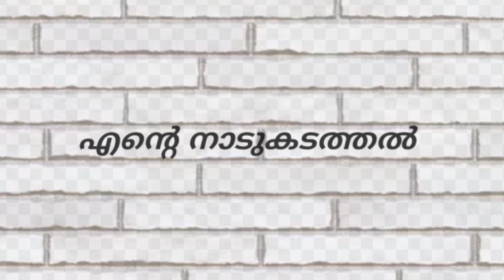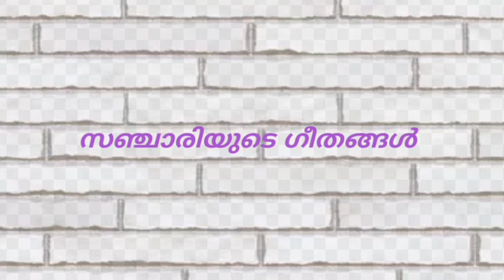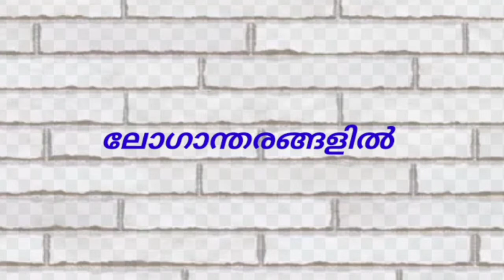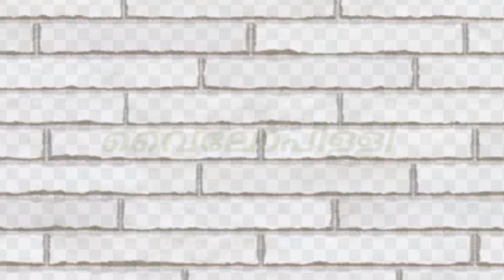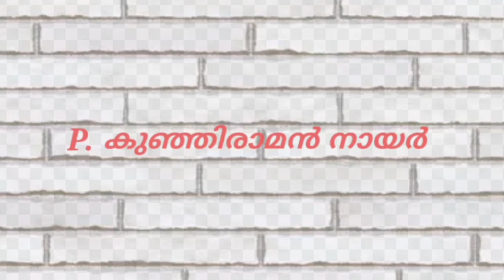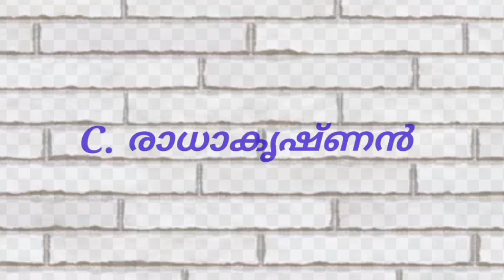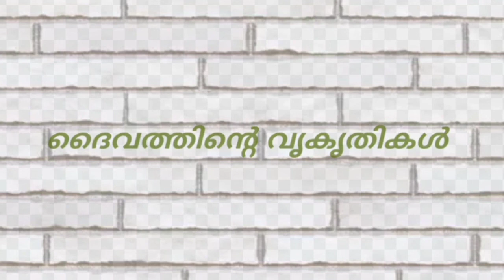വായനദിന ക്വിസ് 2020//HS-HSS Level